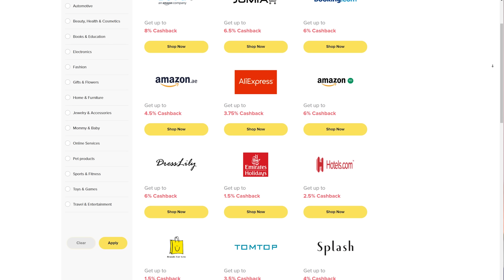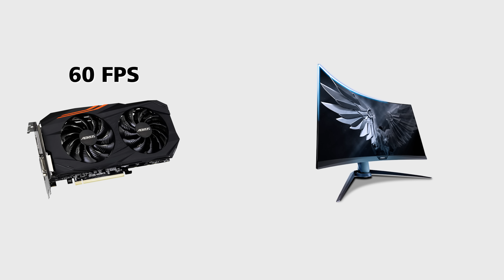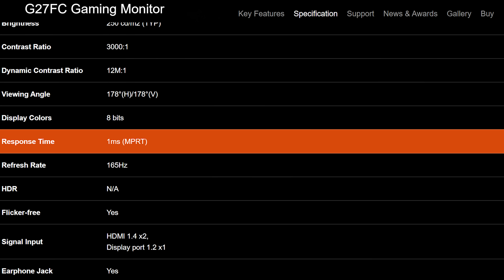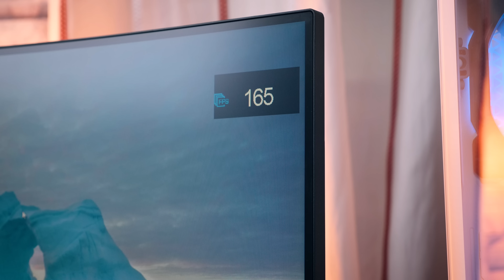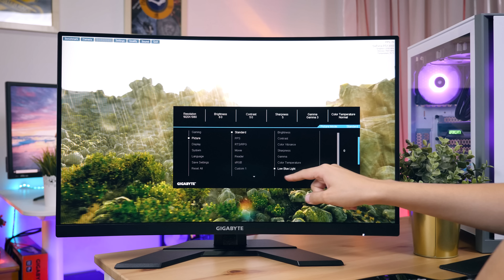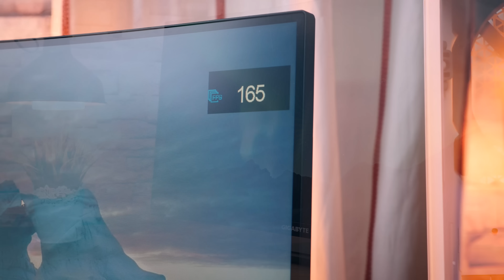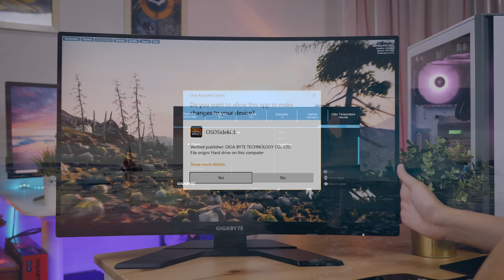قبل ما تشتري شاشة جيمينج لازم تشوف الفيديو ده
تابعنا علي السوشيال ميديا:
الجزء الثاني من أهم العوامل لشراء الشاشة الجيمنج الأفضل
باستخدام موديل G27FC من Gigabyte